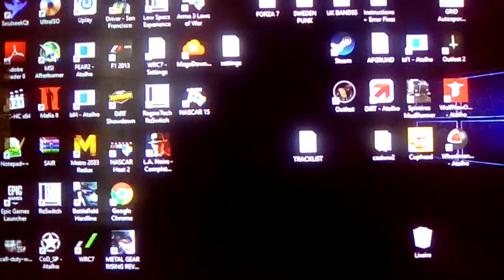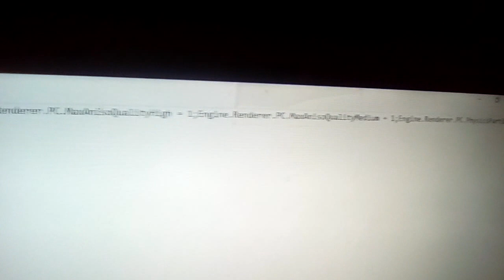WRC 7 ON INTEL HD 520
I3 6100U 2.3 GHZ INTEL HD 520
RAM 8GB 1.600 MHZ
HDD 5400 RPM
CUSTOM SETTINGS (NO MENU GAME)